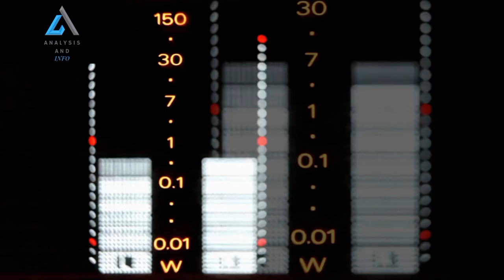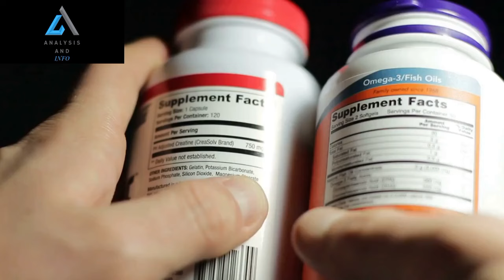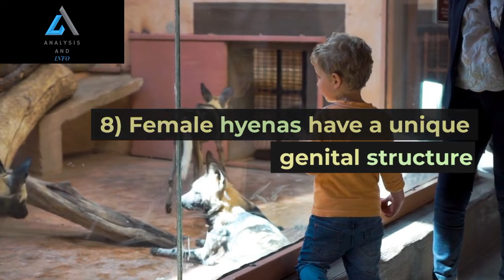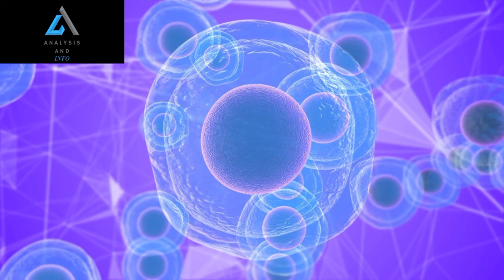amazing and unusual facts about animals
here in this video, amazing and unusual facts are discuss in this video.